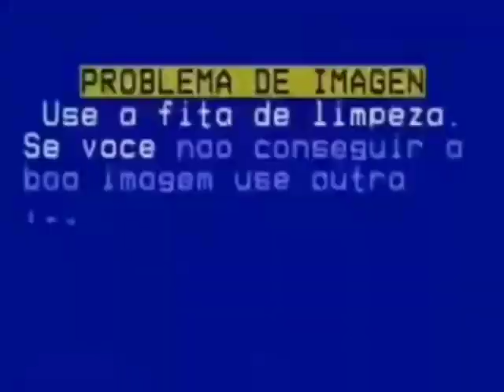(LOST MEDIA) Homem é Atropelado por Ônibus - Nas Garras da Patrulha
Créditos: TesouraPosting (@raridadesenovidades2750)

Seja bem vindo ao Nas Garras da Patrulha

Aqui você vai ter risadas garantidas com coxinha, doquinha, delegado francisco militante, danduska tsunami, tatá e teté e muito mais.

Você viu primeiro no canal Nas Garras da Patrulha. Não copie em seu canal.

Decreto Lei nº 2.848 de 07 de Dezembro de 1940

Art. 184. Violar direitos de autor e os que lhe são conexos: Pena - detenção, de 3 (três) meses a 1 (um) ano, ou multa.

@nasgarrasdapatrulhaa, um canal do YouTube criado por @globinhooficial